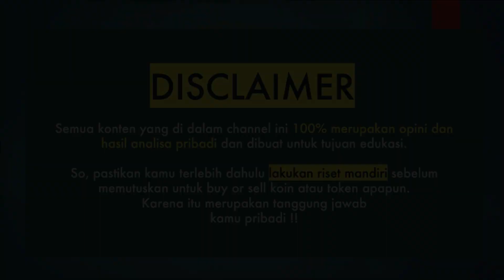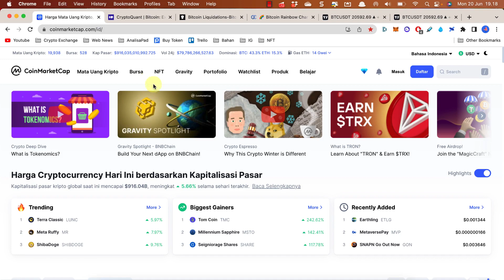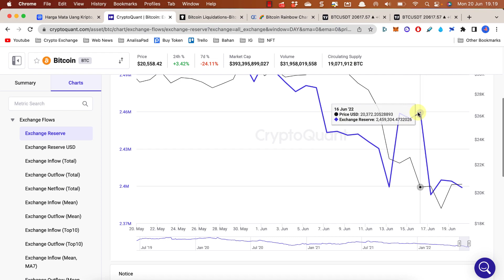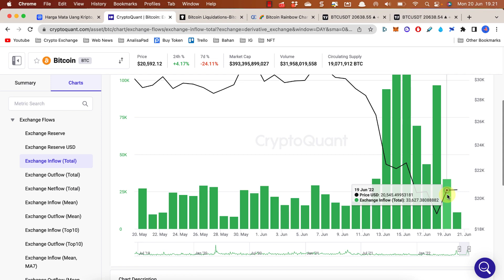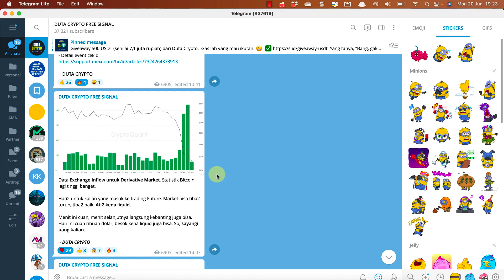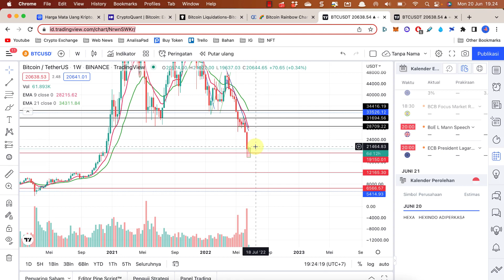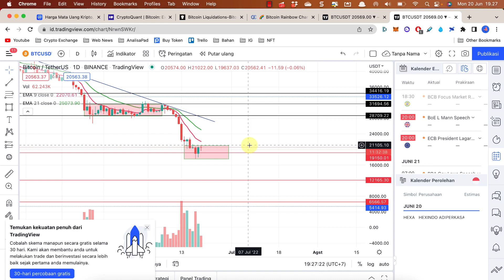⏰ ANALISA BITCOIN !! WAKTUNYA SEROK CRYPTO KAH?? ANALISA ONCHAIN DAN TEKNIKAL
Apakah sudah waktunya serok crypto? Apakah bitcoin sudah berada di harga terendahnya?

Di video kali ini kita akan coba analisa koin BTC dari data onchain exchange reserve & flow dan analisa teknikal. Apakah bitcoin sudah masuk di zona buttom dan siap untuk dibeli atau masih ada kemungkinan market crypto akan bearish lebih dalam lagi.

- Gratis signal crypto di channel telegram "Duta Crypto Free Signal"

//TAG//
token cryptocurrency, btc, pump and dump, bullish and bearish market, ethereum, xrp, shiba inu, cardano, terra luna, dogecoin, rekomendasi crypto, prediksi koin kripto, token micin, bitcoin, analisa